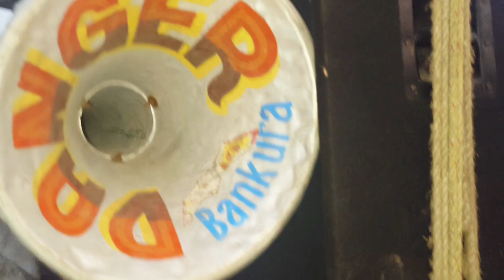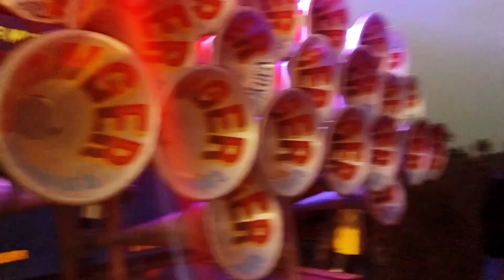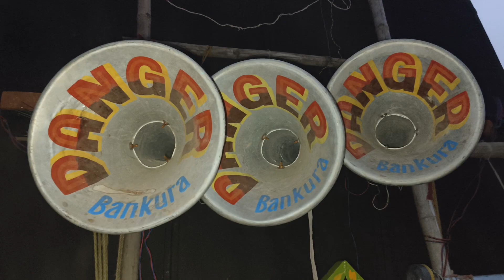চুনু ভাই জখন 😎 Danzer Sound বাজয় 😎 তখন পুরো এলাকা কাপে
danzer sound salboni
joy maa durga sound
sound service bankura
rajlaxmi sound competition
maa raksha kali sound
buddhadeb sound bishnupur
maa santoshi sound
swasti time sound
danzer sound vs joy maa durga sound
joy maa durga vs sound service bankura
sound service vs joy maa durga